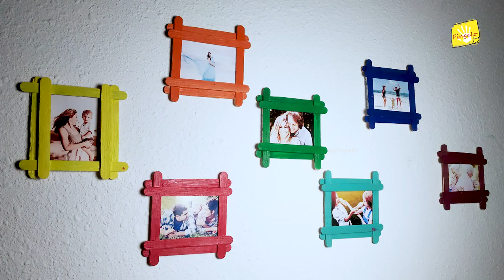ELITE PHOTO FRAME WITH WASTE MATERIALS | DIY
PHOTO FRAME :
                         This photo frame contains very simple method.gives a elite look eventhough made by waste materials

Technical crew:
Artisan: SARVESHWARAN
Edit & Vfx: SARVESHWARAN
Channel Supervision: :R.SUBHASREE
Channel head: R G SHANKAR
Production: Primy filmy studio

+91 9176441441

Fingalo created with a vision of decoding the artistic crafts Technique and reveals the easy way of making a traditional and modern craft works. It aims to discover the innovative artistic methods and redesign ancient craft works. It gives confident to newer generation to grow with artistic talents.

The Video consists of creative crafts that would be used in our daily life. Predominantly focusing on Surprising gifts for a Birthday party or some memorable events to the friends, family and beloved ones whom we care for.

Category

Education